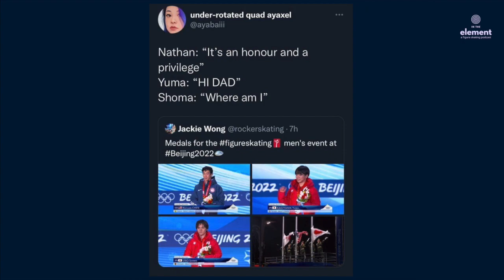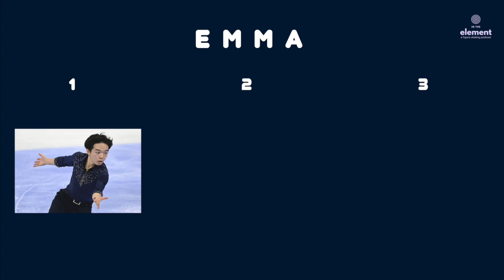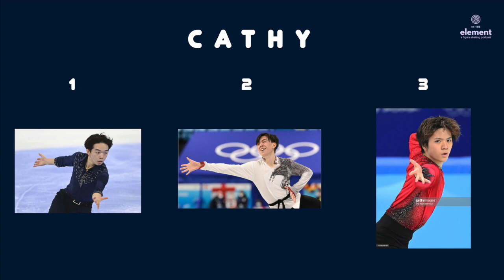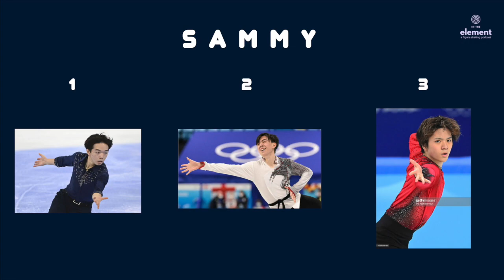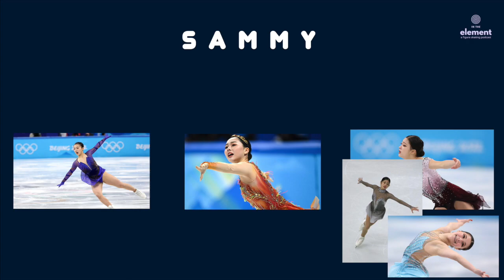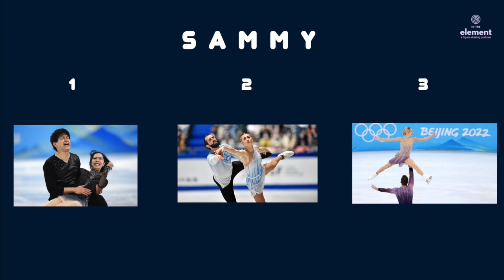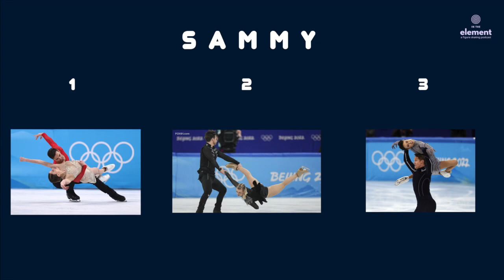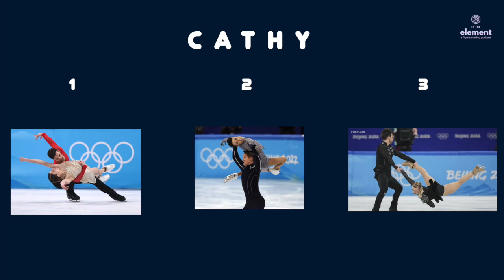2022 World Figure Skating Championships PODIUM PREDICTIONS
The 2022 Figure Skating World Championships field this year feels unlike no other in recent history, with the ongoing devastation in Ukraine, complete absence of both Russia and China, and without Nathan Chen or Yuzuru Hanyu. Watch to hear our predictions for the 2022 World Figure Skating Championships in Montpellier, France.

What better way to break down the competition from the technicals to the drama than with our hosts Emma, Sammy, and Cathy for the inside edge into all elements within the figure skating world.

🔥 What Happened @ with Emma, Sammy, and Cathy 🔥